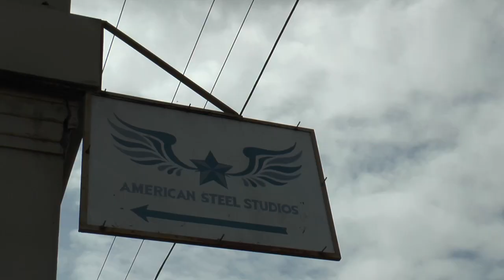MegaBots at Maker Faire 2015: World Debut of the Mk. II Mech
In January of 2015, MegaBots and Autodesk partnered up to challenge makers from around the world to design the armor paneling of miniature MegaBots to show what our final walking robots might look like, and a reloading left arm cannon for our full-scale MegaBot. We then turned the torso shell and right arm of our Mk. I upper body prototype into a full-scale, 15 foot tall, 6 ton tracked mech that has the ability to drive, stand, torso twist, and fire interchangeable weapons from both arms.

The Mk. II is a tracked prototype of the walking mechs we're gearing up to start designing and building. It's roughly the same size and weight as our final robots will be, with similar abilities to change out weapon systems and armor paneling.